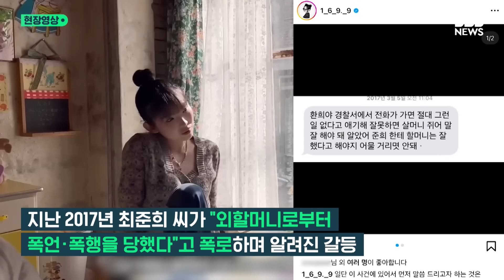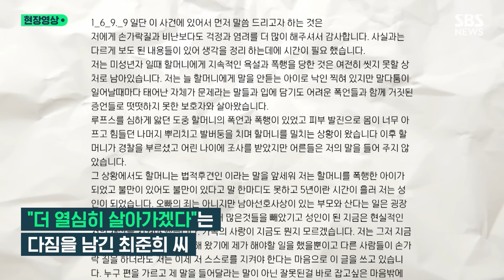"상상 못할 외할머니" 라더니…"패륜아 비난, 변명 안 해" / SBS / 현장영상 위클리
00:00 "최진실 엄마가 이럴 거라 상상하겠나"...당일 CCTV까지 공개한 최준희 씨
01:58 최준희 "부모님이 맘 아파하실 것"...외할머니 '주거침입' 처벌불원서 제출